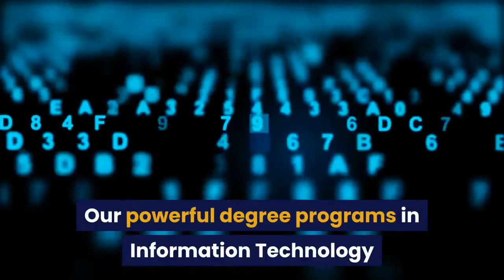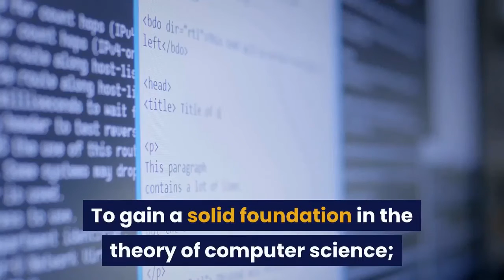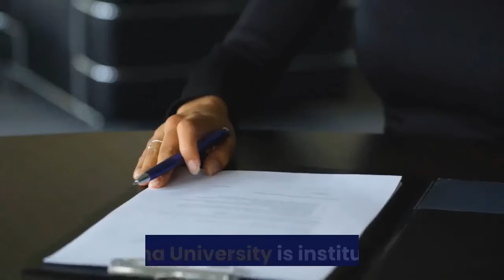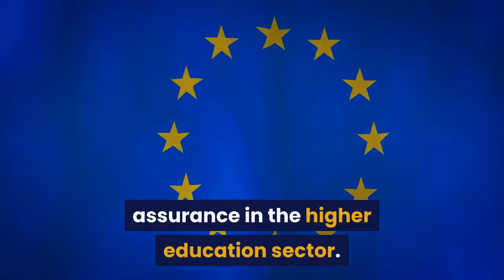Charisma University IT and Cyber Security Degree Programs Online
Are you looking for an online IT or Cyber Security online degree program that can help you take your career to the next level? If so, then you’ve come to the right place!
At Charisma University, we offer a number of IT and Cyber Security degree programs that are designed to help our students succeed in today’s competitive marketplace.
Whether you’re looking to get started in the IT field or you’re already a working professional, our programs can help you take your career to the next level.

Master of Science in Information Technology Management:
The Master of Science in Information Technology Management is a degree program intended for professionals who seek to undertake management positions in information technology fields and research in computer technology. The program directly aims to further develop and strengthen the skills of trained individuals in Information Technology. Likewise, the students of the program are required to come up with publishable research which focuses on the application and usefulness of computer science to various areas or fields of their organization or community.

Doctor of Philosophy (Ph.D.) in Cyber Security Administration:
The Doctor of Philosophy (Ph.D.) in Cyber Security Administration is a degree program intended for professionals who seek to detect cybercrimes while protecting confidential information stored in computers. It is designed to provide an even more advanced training in the areas of computer science as a response to the fast advancements in the field of computer and technology. The purpose of establishing this program is to respond to the recognized need of industries and firms for productivity improvement enhanced global competitiveness, information technology security and technology upgrading. Another purpose is to respond to the established needs of governments for expert assistance and advice on policy analysis and formulation in science and technology; technology planning, forecasting, and assessment; project and program management.

Accreditation
1. Charisma University is institutionally accredited by Accreditation, Certification, and Quality Assurance Institute (ACQUIN).
2. ACBSP accredits business, accounting, and business-related programs at the associate, baccalaureate, master, and doctorate degree levels worldwide. ACBSP is recognized by the Council for Higher Education Accreditation (CHEA).
3. Charisma University is licensed by the Turks and Caicos Islands Ministry of Education as a degree-granting institution for Associate’s degree, Bachelor’s degree, Master’s degree, and the Doctorate along with Certificate programs.
Charisma University offers online undergraduate, online graduate, online doctoral degrees in business, management, computer science, information technology, engineering, health sciences, education, and many more.

Any question?